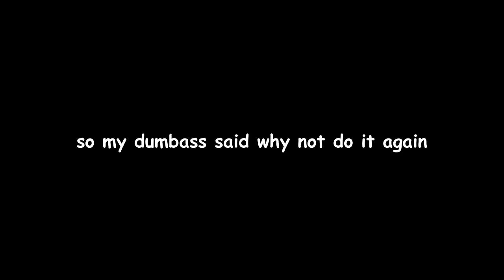ROBLOX PLS DONATE THE DISASTER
DO NOT HARRASS ANYONE SHOWN OR MENTIONED IN THIS VIDEO

IM NOT GONNA RECOVER FROM THIS!

thank you @m3xrr for being part of this video and enjoy ur robux